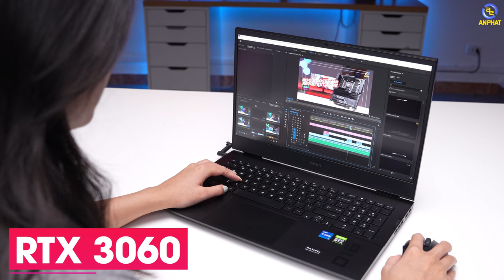HP OMEN 16 - Laptop gaming hướng đến mọi đối tượng người dùng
HP OMEN 16 - Chiếc Laptop gaming hiệu năng khỏe, cân mượt cả đồ họa lẫn chơi game
Một chiếc Laptop có cân nặng chỉ như Ultrabook để bạn thoải mái mang đi mọi nơi học tập và làm việc

CẤU HÌNH:
CPU: Intel® Core™ i7-11800H (upto 4.60 GHz, 24MB)
RAM: 16GB (2 x 8GB) DDR4-2933MHz ( 2 khe)
Ổ cứng: 1TB PCIe® NVMe™ M.2 SSD
VGA: NVIDIA® GeForce RTX™ 3060 6GB
Màn hình: 16.1 inch FHD (1920 x 1080), 144 Hz, 144 Hz, 7 ms response time, IPS, micro-edge, anti-glare, Low Blue Light, 300 nits, 100% sRGB
Pin: 6-cell, 83 Wh Li-ion
Cân nặng: 2.3 kg
Màu sắc: Shadow Black
OS: Win 11 Home 64

✩ Showroom 1: 49 Thái Hà - Đống Đa - Hà Nội
✩ Showroom 2: 151 Lê Thanh Nghị - Hai Bà Trưng - Hà Nội
✩ Showroom 3: 63 Trần Thái Tông - Phường Dịch Vọng - Cầu Giấy - Hà Nội
★ Showroom 4: 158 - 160 Lý Thường Kiệt - Quận 10 - TPHCM
★ Showroom 5: 84T/14 Trần Đình Xu - P. Cô Giang - Q. 1 - TPHCM
★ Showroom 6: 330-332 Võ Văn Tần, Phường 5, Q.3, TPHCM
✩ Showroom 7: Số 4 Nguyễn Văn Cừ - Ninh Xá - Thành phố Bắc Ninh
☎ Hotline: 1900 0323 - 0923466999